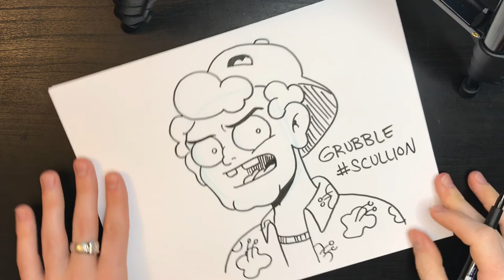Drawing Grubble | Scullion | Jarad Greene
Drawing and inking Grubble, the troublemaking troll from my new graphic novel, SCULLION: A Dishwasher's Guide to Mistaken Identity, published by Oni Press.

Please share your Scullion drawings with me online and use the hashtag scullion so others can see as well!

Book Description:
In celebrity-obsessed Timberwood Village, the great warrior Riqa is an icon who’s about to throw the wedding of the century, and local teens Darlis and Mae are just two humble dishwashers. Until, that is, Riqa mysteriously disappears and an unsuspecting Darlis is mistaken for her! It seems like an honest mistake, until two troll siblings want to capture and hold him for ransom, with Mae getting caught in the mix-up. To get out of this predicament, these dishwashers will have to get their hands a little dirty. Armed with only their wits and Riqa’s book, The Fair Maiden’s Guide to Eating Your Captor for Breakfast, can Darlis and Mae give their captors a run for their money?